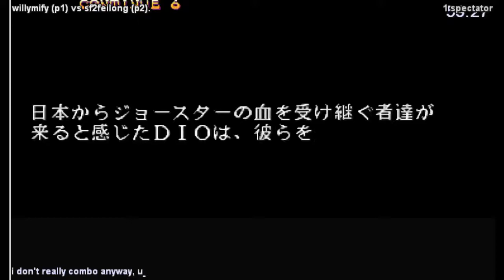JoJo's Bizarre Adventure FightCade Casuals: willymify(USA) vs sf2feilong(USA)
Short matches leading to a possible rage quit i guess? Anyway Enjoy. Still trying to figure out how to increase the video quality